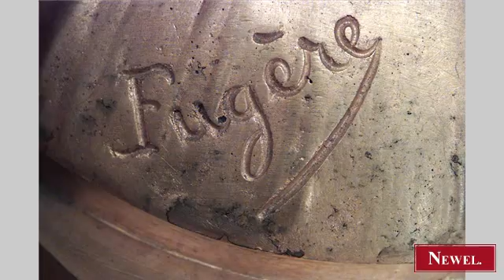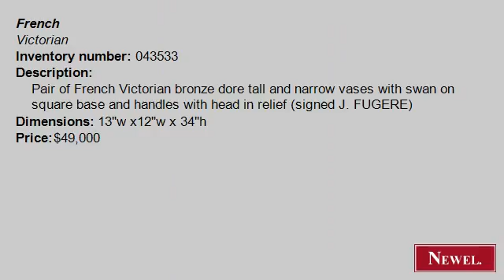Antique Pair of French Victorian bronze dore tall and narrow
- Newel.com: Antique Pair of French Victorian bronze dore tall and narrow vases with swan on square base and handles with head in relief (signed J. FUGERE) (French, Victorian, accessories, urn/vase, bronze doré) (Newel Art and Antiques, New York City)